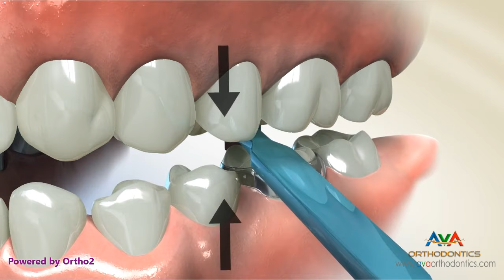Orthodontic Band Placement on a Molar